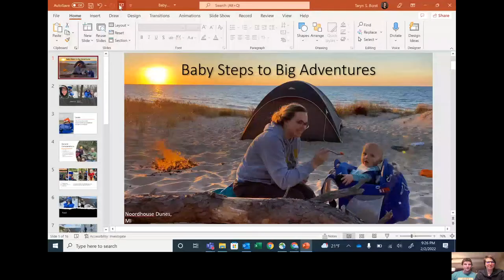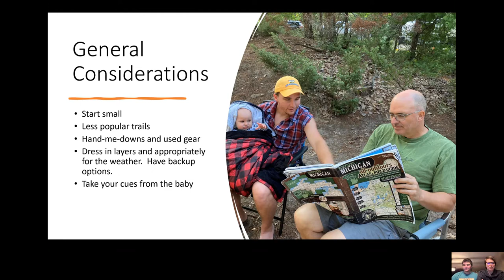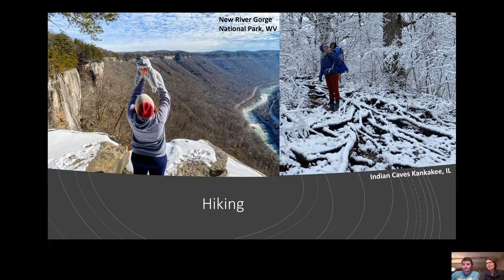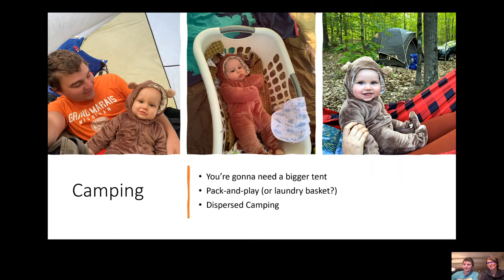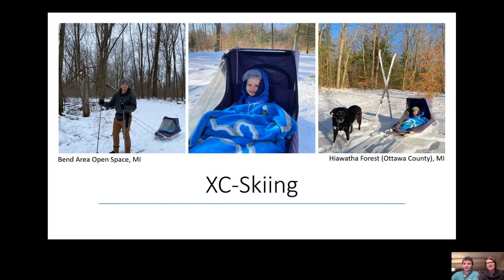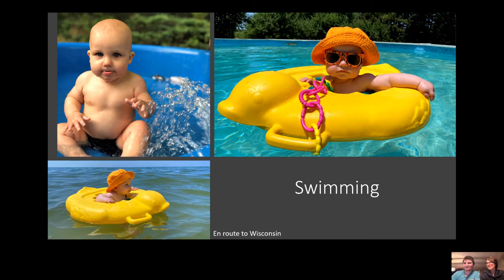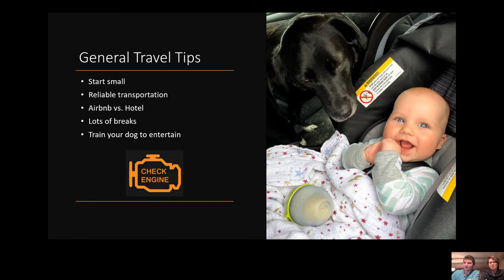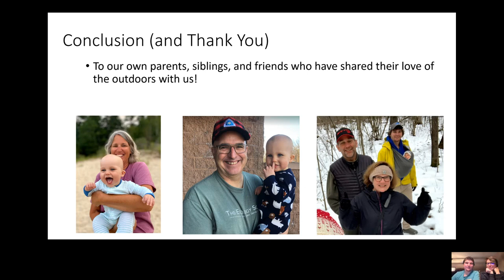Taryn Borst and Nick Meekof_Baby Steps to Big Adventures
Maintaining an adventurous outdoor lifestyle and taking care of babies don’t have to be mutually exclusive. In this presentation, Nick & Taryn will share their tips, hacks, experiences, and mishaps navigating first-time parenthood with a focus on outdoor recreation. They’ll cover backpacking, snowshoeing, tent-camping, bike rides, cross-country skiing, and more for those looking to gain perspective on raising adventurous kids.